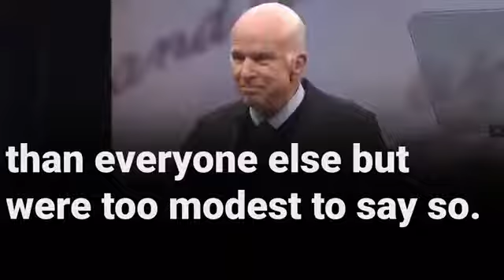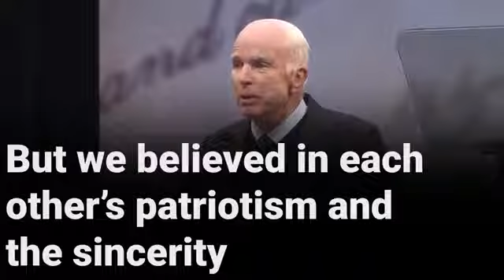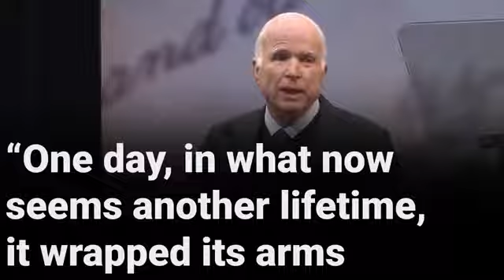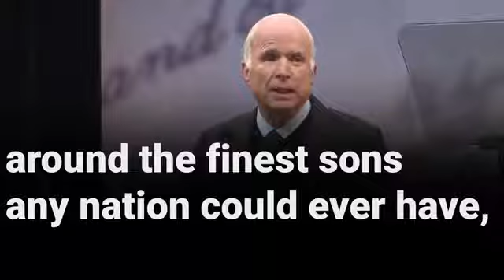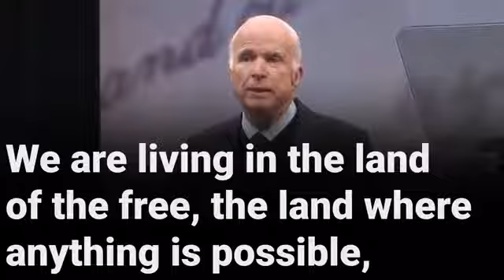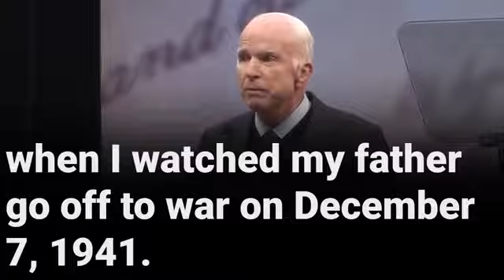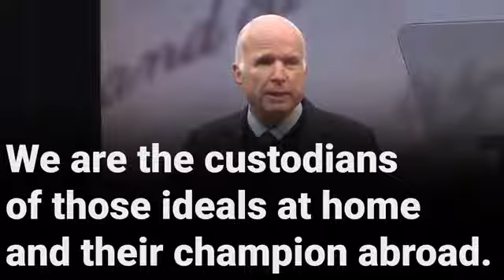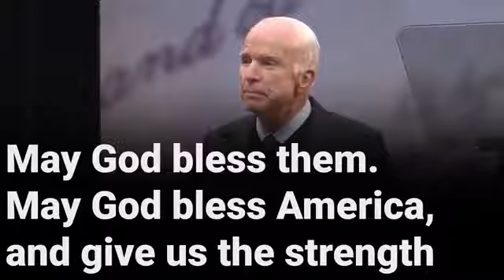John McCain We live in a land of ideals not blood and soil with BIG subtitles